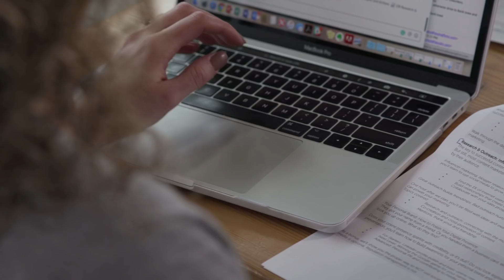Business was a Natural Fit for Me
Cassandra Pudenz (Marketing Management '10) grew up in Worthington, Iowa. As a child, she loved the arts and sciences and shares why she decided to pursue a business degree from the University of Northern Iowa